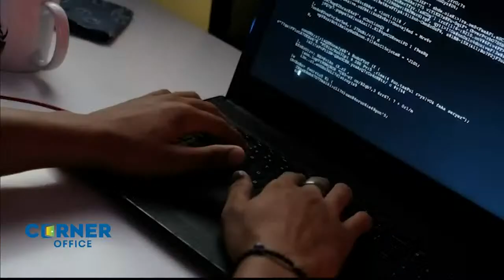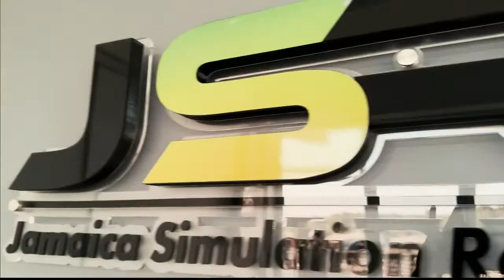CVM See it Happen: Sunrise At Sunset April 2024 | CVMTV